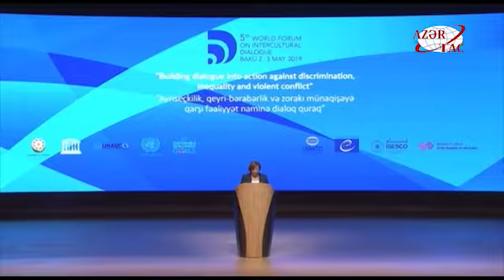5th World Forum on Intercultural Dialogue gets underway in Baku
5th World Forum on Intercultural Dialogue gets underway in Baku